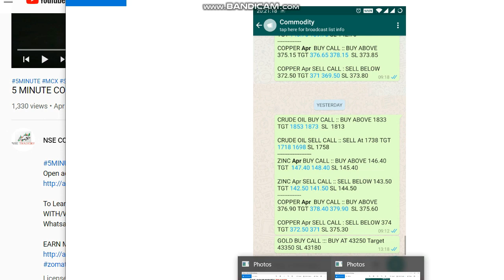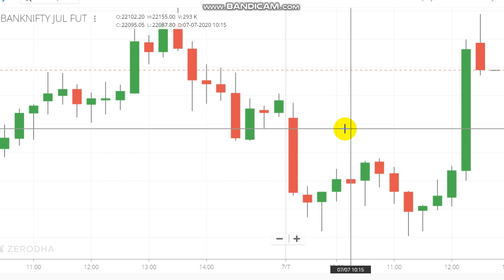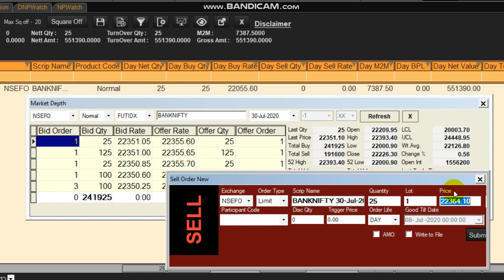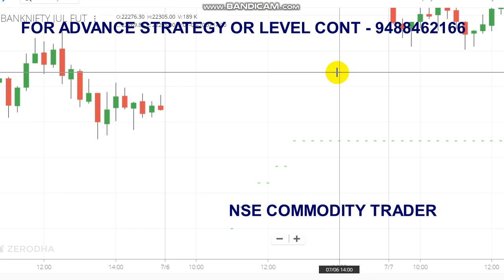Live Intraday Bank Nifty Strategy Trading 7000 Rs Profit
To Open Trading Account Click the Link -  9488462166

Crudeoil Levels,
Share market,
Stock market,